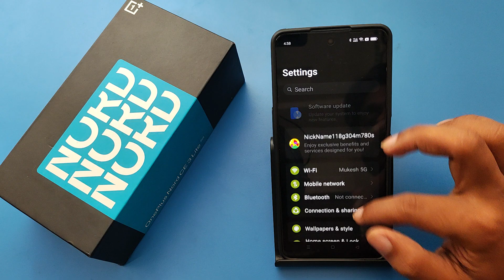How to remove dark light & mode in OnePlus Nord CE 3 lite 5G | OnePlus me dark light band kaise kare